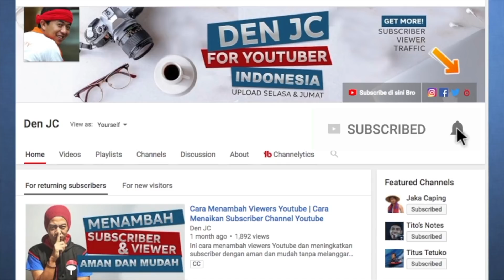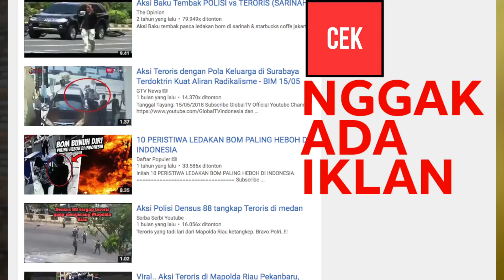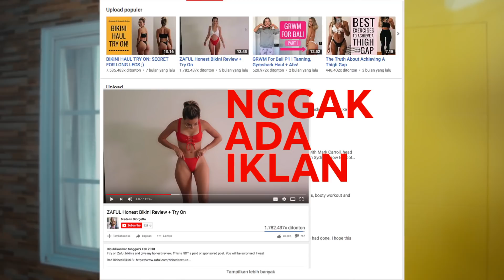Cara Cepat Monetisasi Youtube 2019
Ini adalah contoh cara cepat monetisasi Youtube 2018 yang dapat digunakan oleh channel baru. Channel i disetujui untuk ikut program monetisasi karena mendapatkan nilai positif dari Youtube. Dengan jumlah subscriber dan jumlah video yang masih minimal tapi sudah mendapatkan persetujuan dari Youtube. Cara cepat monetisasi youtube untuk channel baru dapat dilakukan dengan mengikuti syarat dan ketentuan Youtube.